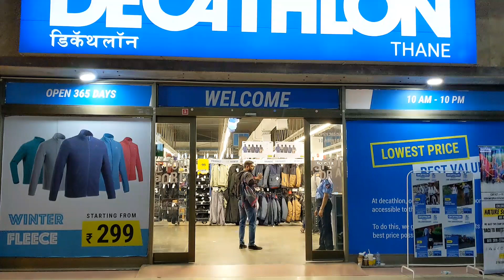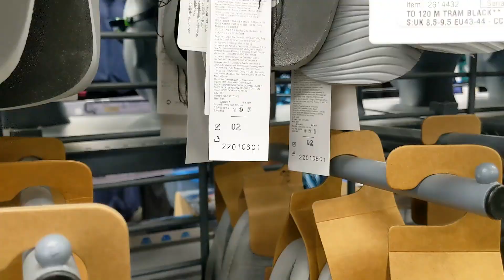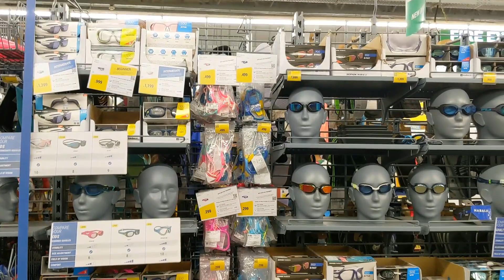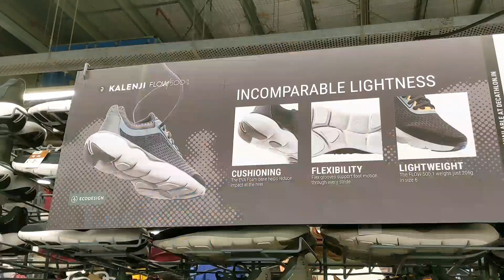Shopping with Girl| Decathlon shopping | Shopping vlog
Hi good evening..
Today, in this video we bring to you our recent visit to the Decathlon store in Godbunder Thane where our little Tantani was gifted her first vehicle - A three wheeler kids scooter. They say time flies...and now our little girl has become 3 years old. It was really a wonderful moment for us parents and for my daughter. She is absolutely loving this scooter and honing on her motoring skills now. We hope you all will enjoy this video.

Decathlon Store:
Decathlon is a french sporting goods retailer. with over 1697stors in 60 countries. it is the largest sporting goods retailer in the world. The company manages the research, design, production, logistics and distribution of its products.

keywords video

Decathlon store in Thane
डेकाथलॉन स्टोर
decathlon Store vlog
decathlon Shopping vlog
decathlon product for kids
shopping with me
shopping with girl
shopping with mom
shopping with wife
shopping vlog